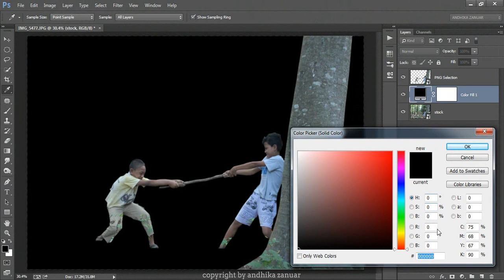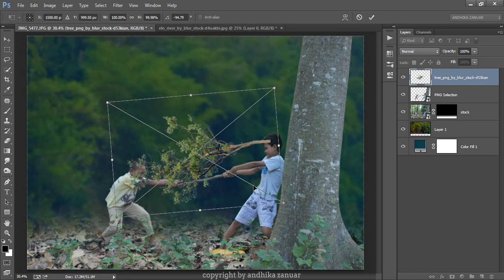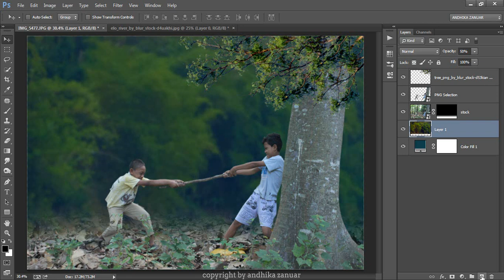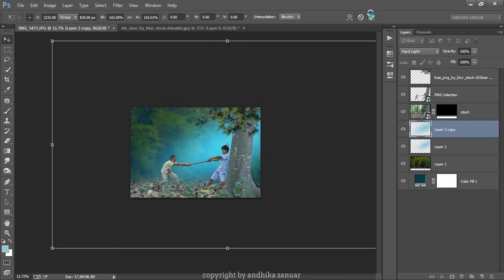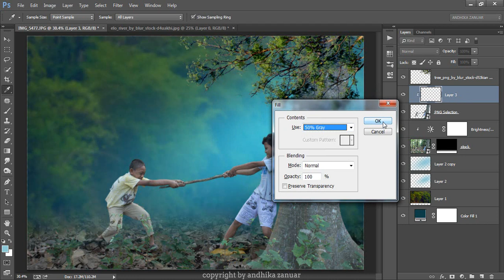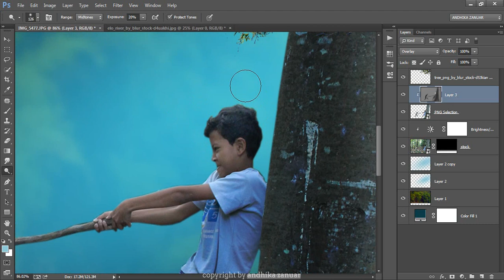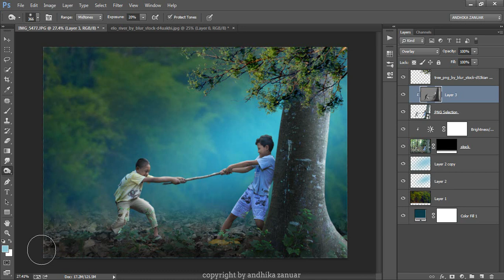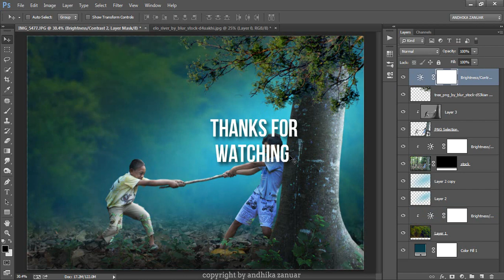Photoshop CC Tutorial Lighting Effects | Scramble for Sticks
Photoshop CC Tutorial Lighting Effects | Children Scramble Stick
Photo manipulation photoshop tutorial for beginners. create background blur with photoshop. make a simple beam with photoshop